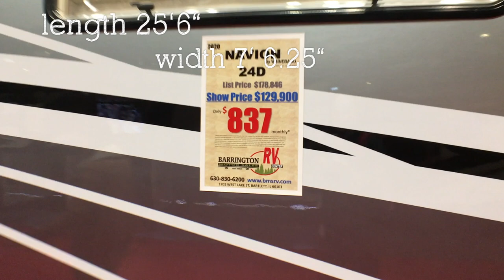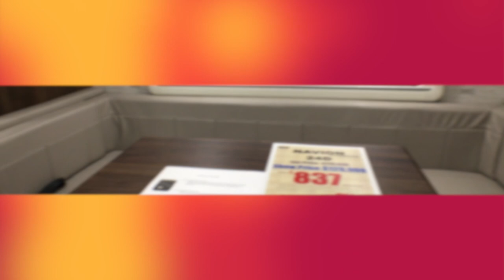Winnebago Navion vs. Porto Class C MATCH-UP & TOUR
We compare 2 Winnebago Class Cs at the Greater Chicago RV Show. The 2020 Navion and Porto are about the same size and have similar floorplan options, but they feel very different inside. We'll compare the design, layout, finishes, and the new & old Mercedes Sprinter cabs.

00:00 Intro
00:35 Winnebago Navion 24D
05:39 Navion Floorplans
10:50 Winnebago Porto 24P
12:25 Porto Floorplans
13:49 Lunch at a Rest Stop in Iowa

While we were at the show, we also discovered these sweet nüCamp TAB "Boondock" Teardrop campers

Thanks to Barrington RV Center in Bartlett, IL for bringing these Winnies to the show: